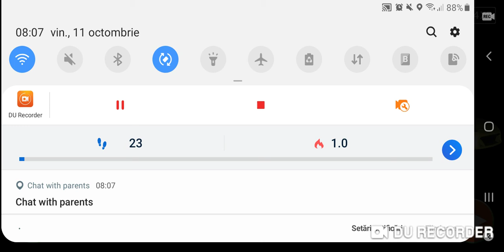Chiajna roșu cu autobuzul!